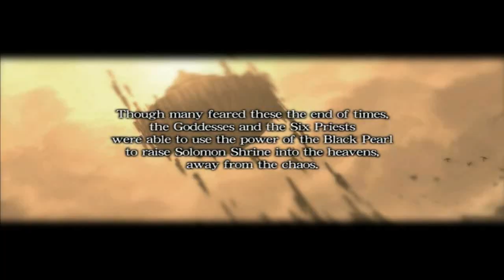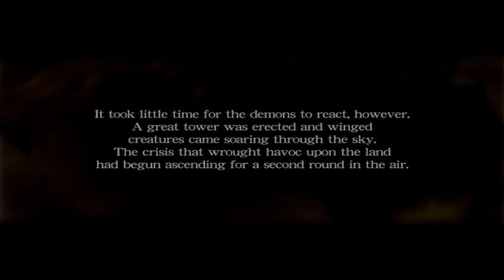YS ORIGIN (PC, Review): los orígenes del universo Ys || Sección Indie || Análisis en Español